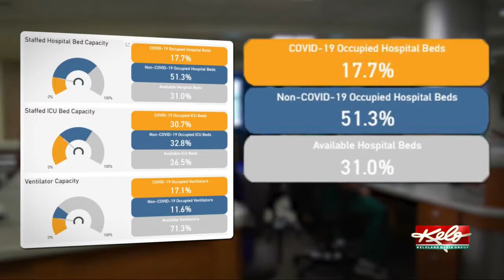COVID-19 Beyond the Numbers: Frontline workers say DOH bed capacity doesn't tell the whole story